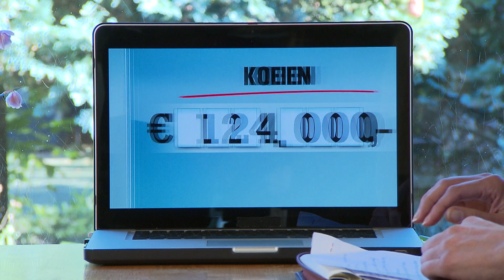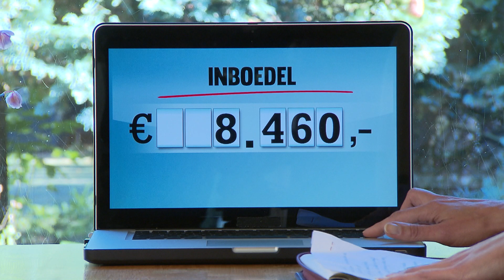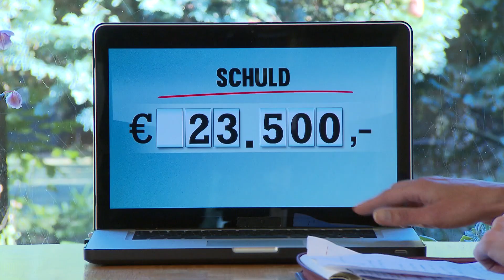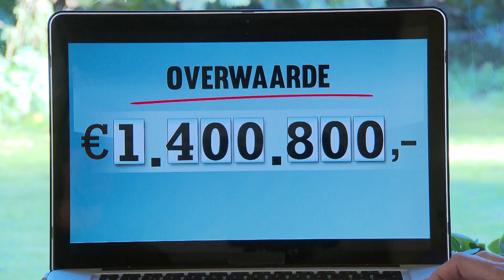FINANCIEEL EXPERT berekent WAARDE van BOEREN | Hoeveel Ben Je Waard? | KIJK Klassiekers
Viktor Brand neemt een kijkje in de portemonnee van Dick Vogelzang en zijn vriendin. We krijgen zo een kijkje in de portemonnee van deze melkveehouder. Luxe op de boerderij lijkt ver te zoeken, maar maakt dat uit als de koeien er maar mooi bij staan?

Welkom op het officiële kanaal van KIJK Klassiekers. Op dit kanaal zie je clips, compilaties & recaps van onze beste programma’s van vroeger, waaronder 'Ik Ook Van Jou', 'Hoeveel Ben Je Waard' en 'Patty & Gordon'.